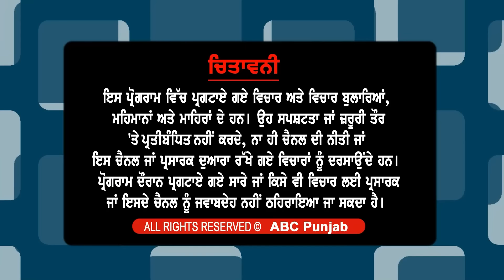ਗਿੱਦੜਬਾਹਾ ਤੋਂ AAP ਨੂੰ ਮਿਲਿਆ ਬੇਗ਼ਾਨਾ ਉਮੀਦਵਾਰ !ਸੁਖਬੀਰ ਬਾਦਲ ਨੂੰ ਖੁੱਲ੍ਹਾ ਚੈਲੇਂਜ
ਗਿੱਦੜਬਾਹਾ ਤੋਂ AAP ਨੂੰ ਮਿਲਿਆ ਬੇਗ਼ਾਨਾ ਉਮੀਦਵਾਰ !
ਸੁਖਬੀਰ ਬਾਦਲ ਨੂੰ ਖੁੱਲ੍ਹਾ ਚੈਲੇਂਜ
ਕੀ CM ਮਾਨ ਲਾਉਣਗੇ ਵਿਧਾਇਕਾਂ ਦਾ ਸੈਂਕੜਾ ?